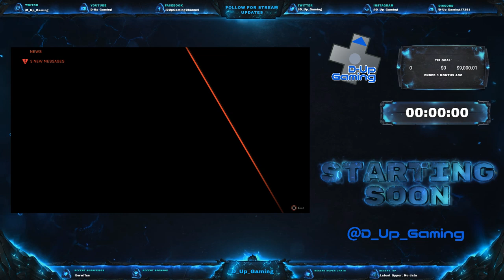Storming into Anthem 1.0.4 | Anthem playthrough (PS4) [20190327]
A fat update later and we are ready to try BioWare's Anthem again. Join us as we wreak havoc with our Storm javelin in Anthem 1.0.4.

Anthem available now
Footage captured on Sony Playstation 4
Footage captured with Elgato Game Capture HD60 S

We are a brand new video game podcast based out of Vancouver, Canada. Gyasi and Jeff get together weekly to discuss gaming news and give tzheir casual, unprofessional takes. We look forward to hearing your comments and feedback. Much Love.